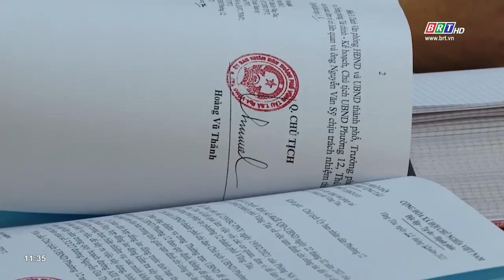Tạm đình chỉ công tác Phó chủ tịch UBND P.12, TP. Vũng Tàu vì để xảy ra sai phạm xây dựng trái phép